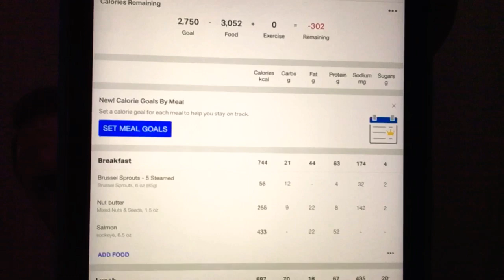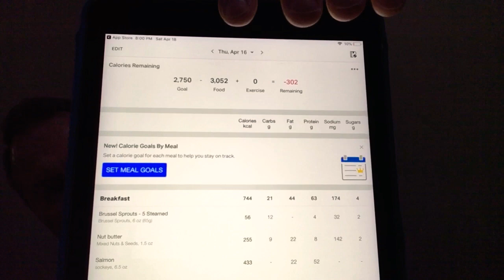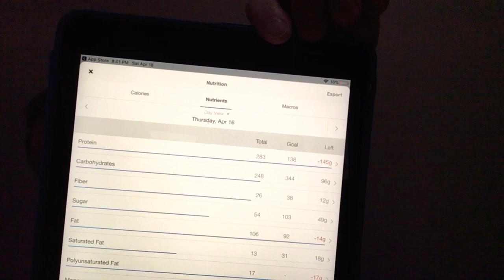It’s day 1 of 2020 Spring Fitin10